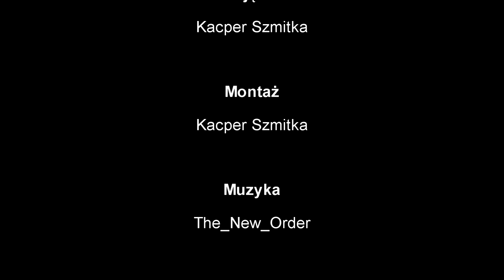Moja Polska, Moja Warszawa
Zapraszam na kolejny film konkursowy. Jak można się było spodziewać o warszawie.

Awizonosz